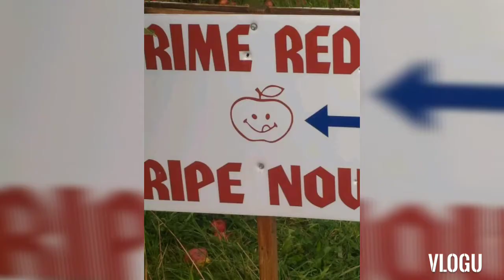UPSTATE NEW YORK APPLE PICKING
It was during our stay in New Jersey when  Loel Fortugaleza (+RIP) and Jing  brought us to Fish kill Farms in Upstate New York to experience the real apple picking  for the first time in our lives. To GOD be the glory!